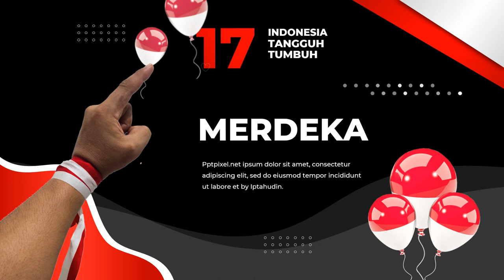Download Template Powerpoint Ucapan HUT RI Ke 78, Dirgahayu Indonesia, 17 Agustus 2023, Lomba, Juara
Daftar Isi
00:00 - Intro Pptpixel
00:18 - Contoh Iklan Profesional